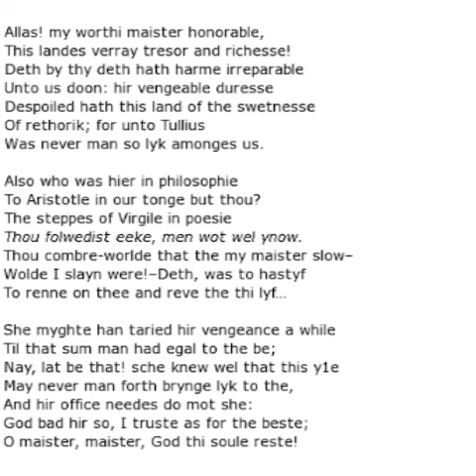Lament For Chaucer By Thomas Hoccleve Summary In Malayalam